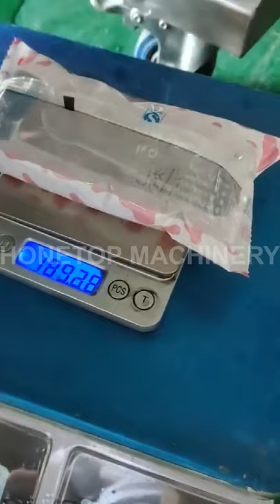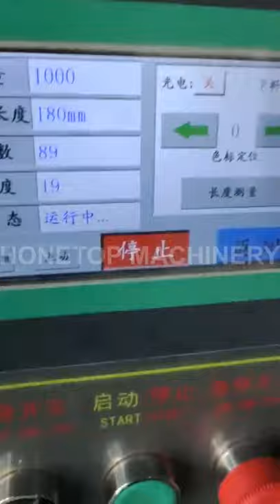Liquid Packing Machine(back seal, 205g)